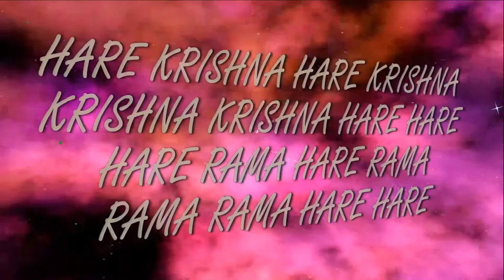3.02.2017 Shri Advayta Acharya Maha kirtan ISKCON Dnipro Ukraine